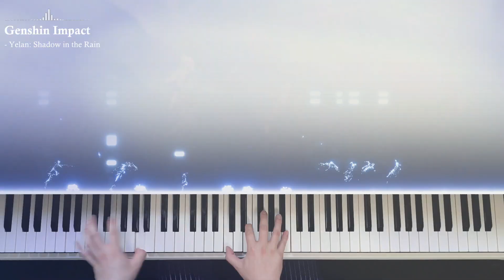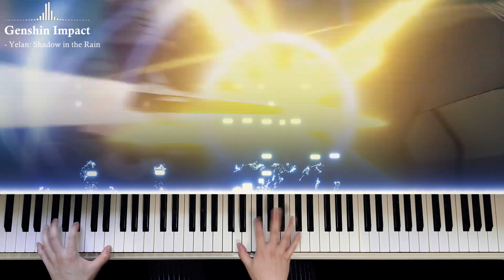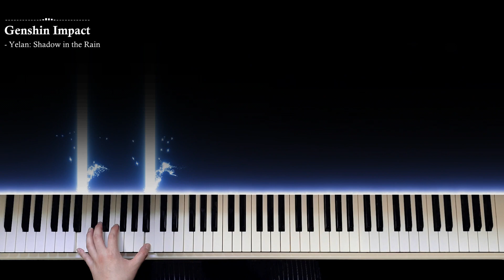야란 캐릭터 플레이 "빗속을 걷는 유객" 피아노 연주 / Yelan Demo Shadow in the Rain Piano / 夜蘭「風吹きのライアー」 원신 Genshin 原神 OST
Genshin Impact Character Demo - "Yelan: Shadow in the Rain" OST Piano Play

원신 2.7 업데이트의 첫 번째 픽업인 신규 캐릭터 '야란'의
캐릭터 플레이 OST "빗속을 걷는 유객"을 피아노로 연주했어요

PV 때와 마찬가지로 원신에서 선보이지 않은 재즈풍 멜로디로
80년대 재즈팝 느낌이 물씬나네요 ㅎㅎ
아주 신선하고 좋습니다

영상이 공개 된 날  하루만에 밑작업은 끝내놨는데,
현생이 바쁘다보니 업로드까지 5일이나 걸렸네요..

템플릿 : 론박자막연구소